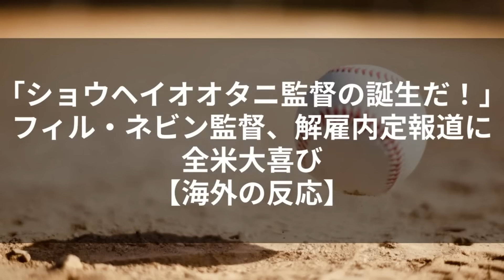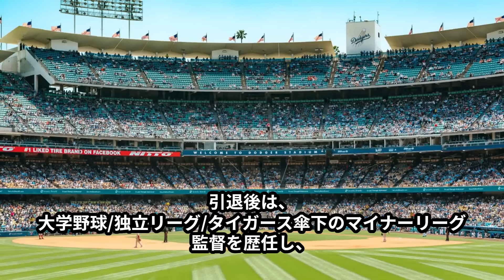大谷翔平にエンゼルスの監督を！ネビン監督の解雇報道に、全米大喜び【海外の反応】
エンゼルスですが、7月までプレーオフ進出が目指せる位置につけ、7月末期限のトレードではぜいたく税を超える補強をし、今シーズンに賭ける姿勢を明らかにしたものの、その後急降下。
結局、今日時点で残り5試合、97％の試合を終了した段階で、70勝87敗。
ア・リーグ西地区5チーム中4位、ワイルドカード順位は圏外9位
メジャー全球団で、継続中では最長となる8年連続のシーズン負け越しとなりました。

その責任を取って、今シーズン終了で監督を解雇されると米メディアが報じました。